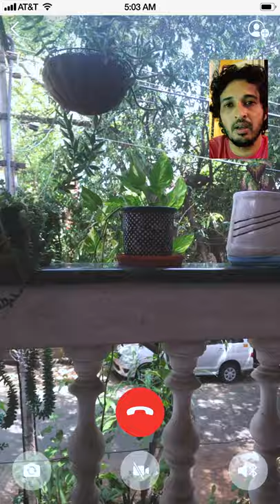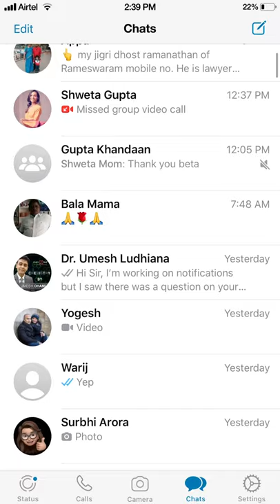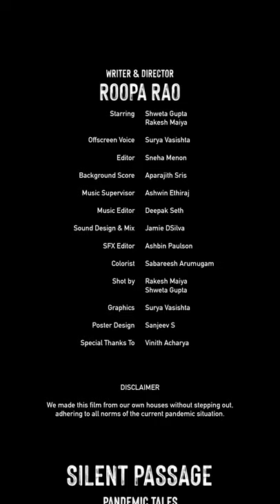Silent Passage (Pandemic Tales)/Short Film/Rakesh Maiya/Shweta Gupta/Roopa Rao/Aparajith Sris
A Simple Love Tale that happens in lock down situation of Corona Pandemic.

Title: Silent Passage
(Pandemic Tales)

Starring:
 Rakesh Maiya
, Shweta Gupta

Writer & Director
Roopa Rao

Offscreen Voice:
Surya Vasishta
Editor:
Sneha Menon

Music Supervisor:
Ashwin Ethiraj
Music Editor:
Deepak Seth

Sound Design and Mix:
Jamie DSilva

SFX Editor
:Ashbin Paulson

Colorist:
Sabareesh Aurmugam

Shot by:
Rakesh Maiya
, Shweta Gupta

Graphics:
Surya Vasishta

Poster Design
Sanjeev. S.

Special Thanks: Vinith Acharya